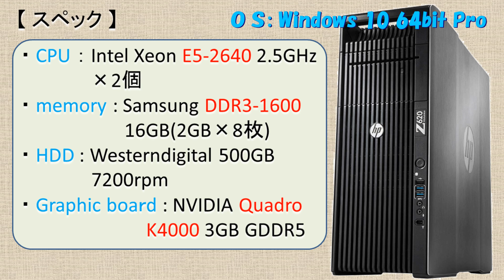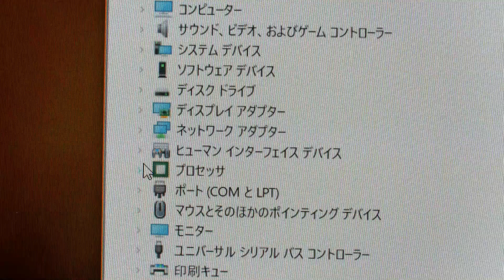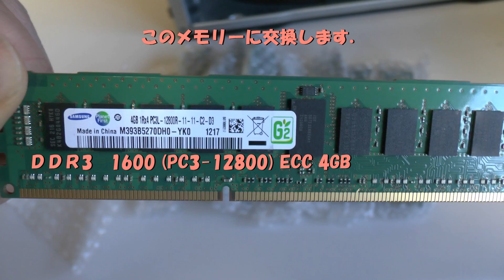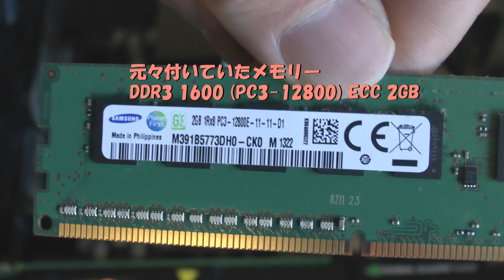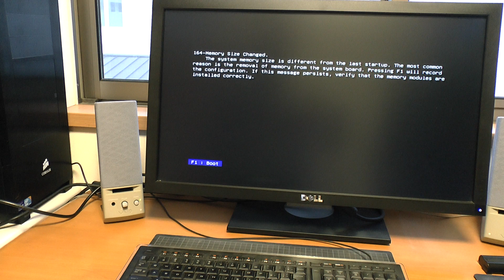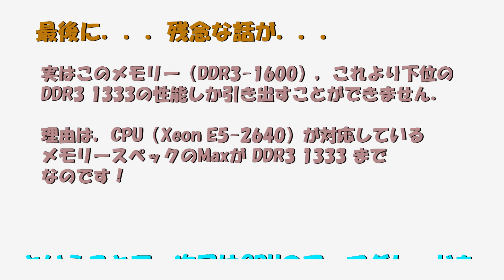【 Workstation HP Z620 】 中古購入してみた メモリー増強編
HP(ヒューレット・パッカード)のワークステーション Z620を中古で購入しました．スペックは以下の通りです．
本動画では，メモリーの増設の仕方について紹介しております．今回，メモリーを16GB ⇒ 48GBにアップグレードしました．注意点なども説明しておりますので，ご参考いただけましたら幸いです．

‹　HP Z620 CMT Workstation ワークステーション　›
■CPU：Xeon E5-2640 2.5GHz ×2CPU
  詳細なスペックは下記URL参考
■メモリ：2GB×8=16GB(DDR3-1600,ﾓｼﾞｭｰﾙ規格PC3-12800)
                  Samsung製
　　　　  最大：8GB×12枚＝96GBまで搭載可能
■HDD：500GB ウェスタンデジタル製
■DVDマルチドライブ搭載
■グラフィック：NVIDIA Quadro K4000  3GB GDDR5
                               DVI×1 + Displayport×2 端子を搭載

メモリー構成についての注意点などを下記に記載しておきます．
■メモリーの容量は全て同じでないと駄目．
■純正と同じSAMSUNG製のECCメモリーにした方が良い．
■組合せは，例えば
　　4GB×8枚＝32GB
　　4GB×12枚＝48GB
　　8GB×8枚＝64GB
　　8GB×12枚＝96GB
 などがあります． デュアルＣＰＵの場合にはメモリースロットは12個あり，挿せる容量と組合せが決まっております． 下記ＵＲＬのp.5にスロットに挿せるメモリー容量とスロットの場所の組合せが詳細に記載されております．

こちらはHP Z820の紹介動画になります．